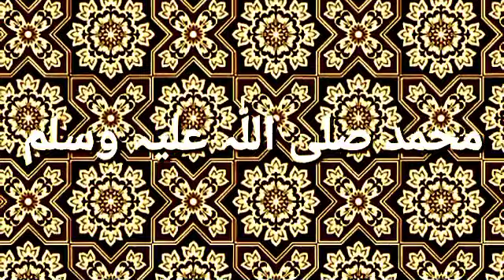Makkah | madina | makkah madina ki dastan | dastan e hajaz muqaddus episode 4 | prophet stories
Makkah | madina  | makkah madina ki dastan episode 4| dastan e hajaz muqaddus | prophet stories in urdu and hindi.
part 1st link of dastan e hijaz is available here
This video is pure islamic educational content for students and researchers due to its athenticity.
all important events of islam and sar zameen makka and madina are explained in this video birth ,childhood and journey of prophet Muhammad sww towards madina old yasrub is described here step by step Muhammad sww forefathers and birth place and migration to banu saad with hazrat haleema saadia r.a is told to viewers for spreading knowledge.